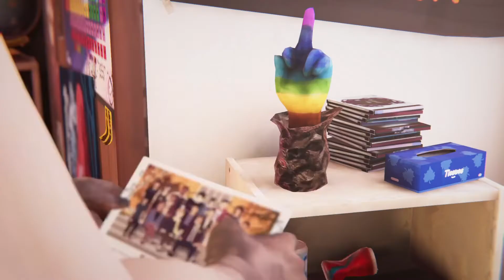Life is Strange: Before the Storm Remastered Экспертная оценка Нарисовать необязательное граффити #3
Life is Strange: Before the Storm Remastered
Экспертная оценка (BRONZE)
Нарисовать необязательное граффити #3 в эпизоде 3: "Ад пуст"

Life is strange – это удостоенная множества наград и высоко оцененная критиками игра, где можно отматывать время назад и влиять на прошлое, настоящее и будущее.

Перед вами история начинающего фотографа Макс Колфилд, которая научилась отматывать назад время.
Ей и ее подруге Хлое Прайс предстоит раскрыть исчезновение студентки по имени Рейчел Эмбер. Макс пока еще даже не подозревает, что когда она меняет прошлое, будущее оказывается в опасности.

Особенности:
- Интригующий современный сюжет
- Возможность управлять временем
- Различные концовки игры
- Впечатляющая рисованная графика
- Выдающееся музыкальное сопровождение